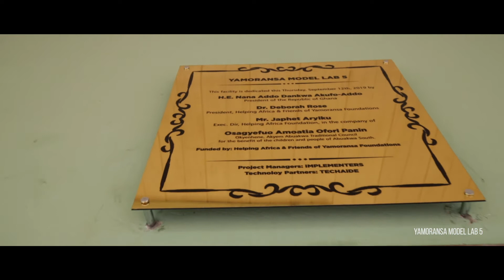The Yamoransa Model (YM) Lab 5 - The Documentary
The Yamoransa Model (YM) Lab 5 in situated in Kyebi in the Eastern Region Region of Ghana. It comprises a 40-Seater Computer Lab, 30-Seater Upgraded Lab and a Makerspace. Watch now to know more about the components!